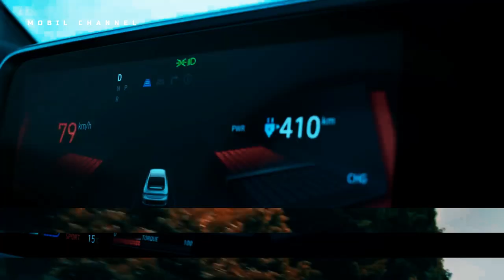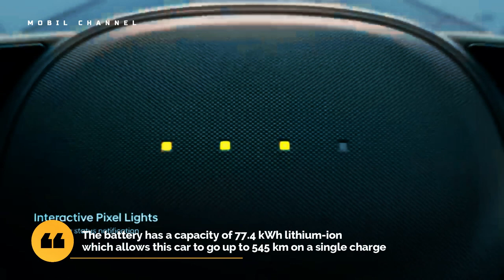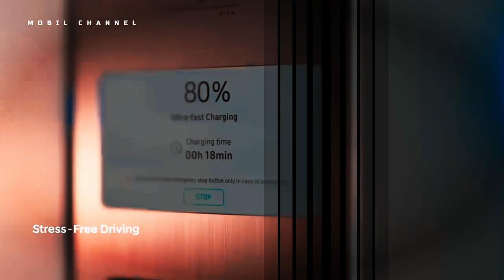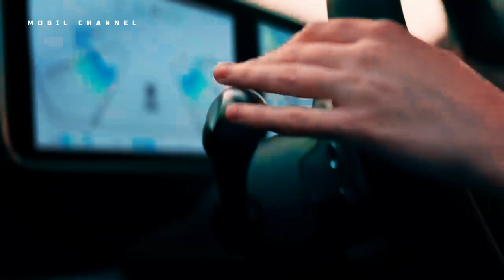Hyundai Ioniq 6 chooses to launch first in the Philippines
South Korean automobile giant Hyundai has officially launched in the Philippines its electric car Ioniq 6. Hyundai Motor Philippines Inc (HMPH), the distributor of Hyundai cars in the Philippines, is offering the GLS 2WD Long Range version for 3.7 million pesos or about IDR 1. a billion

 According to a report by Autoindustriya, the car has a dynamic and elegant shape and the Ioniq 6 unveiled at the  Manila International Auto Show (MIAS) 2023 will compete with the Ioniq 5 in the Philippine EV market. .